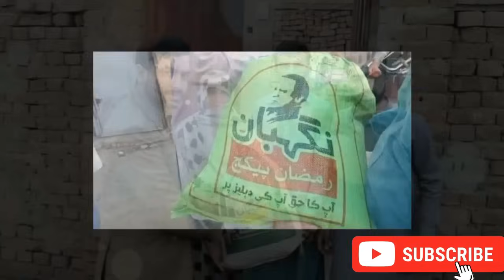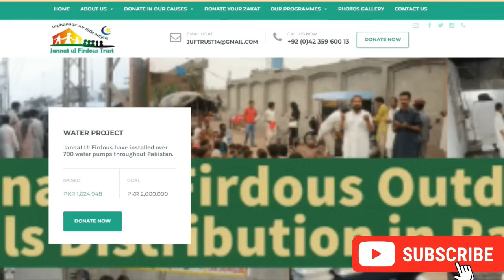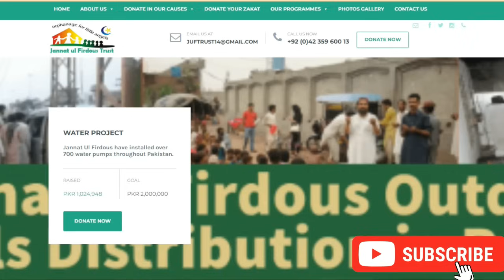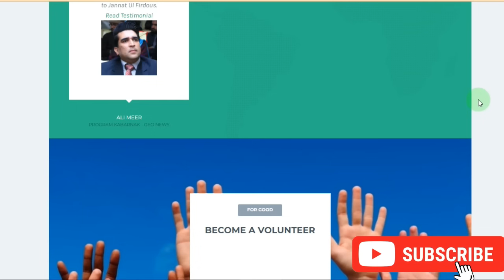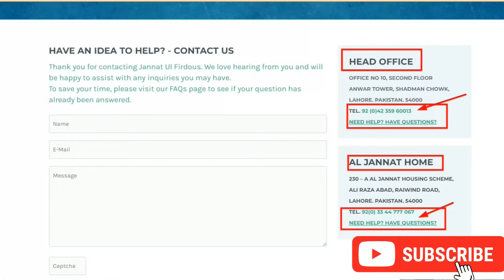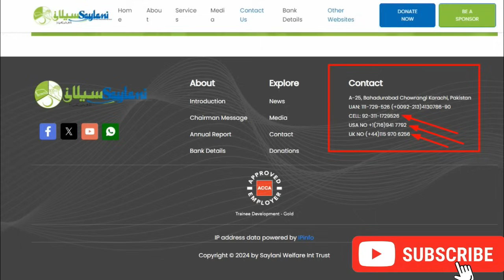Good News 25000 For CNIC Holders | Eid Ul Fitr & Bisp Program 25000 | Muft Atta Nigheban Rashan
Nigheban Ramzan Program
Nigheban rashan program
Shehbaz Sharif Eid Program
eid ul fitr program 25000 start
eid ul fitr program 25000
shahbaz sharif program
Eid Program CNiC 25000
eid ul fitr Relief 25000 SIM Card Holders Recieved
eid ul fitr 25000 cnic program
eid program 2000
maryam nawaz
eid ul fitr program 20000 apply
eid relief 2000
2000 eid program
maryam nawaz program
2000 cnic new program
Benazir Kafalat 10500 Milna Shuru
Ramzan Package 12500 New Apply Online
CNIC Registration 25000 Eid Program
Maryam Nawaz Nighban Ramzan
Eid Program 25000 Online Registration 2024
 BISP 10500 New Update
 Ehsaas Program 8070 Muft Ata
8070
8171
bisp program
bisp new update
2000 Eidi Program 2024
8171 Check Online 10500
Muft Atta Apply
Ramzan Relief 25000
BISP
8171 payments 25000
bisp payment check
shahbaz sharif 25000
Ramzan Package 25000 New Apply Online
CNIC Registration 12500 Eid Program
ehsaas program
eid relief program
bisp program check balance
bisp registration
bisp survey
ehsaas program ke paise check karne ka tarika
8070 sms service
Good News 25000 Eid Program Get
Eid ul fitr
eid program today news
eid 25000 for cnic holders
bisp muft atta
mufta atta registration
muft atta apply
muft rashan
rashan program